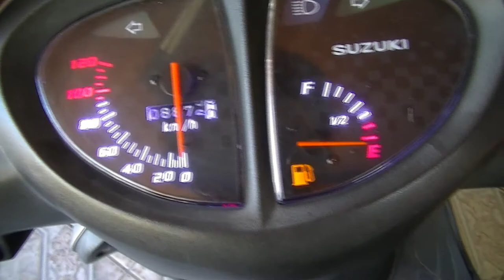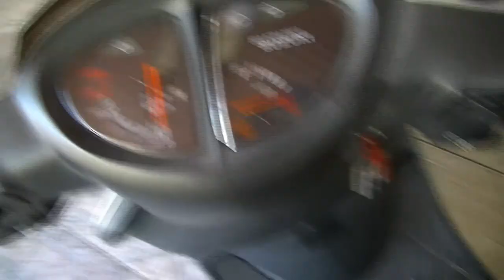AN125 - Trocando Lampada embaixo do banco por LED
Nesse video aproveito pra trocar lampada do bau interno da moto por LED, um serviço rápido que pode ser feito com o KIT original de ferramentas.